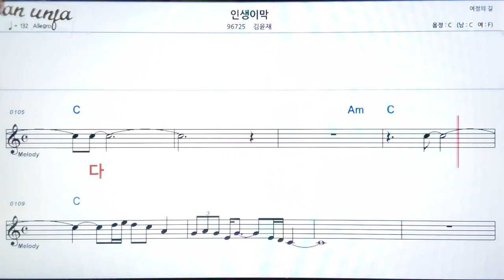인생 이막/김윤재👍악보, 기타 코드,가사,Karaoke*가라오케 반주